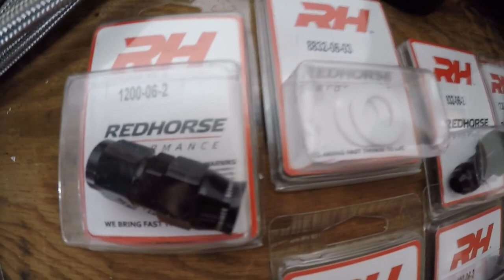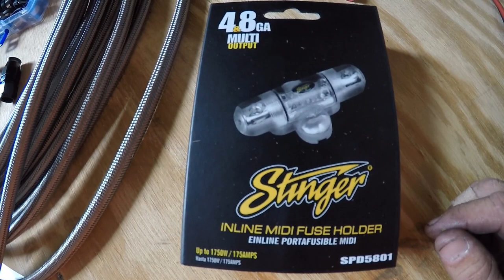ELECTRIC POWER STEERING IN A DRIFT CAR?? (Reid's e30)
Installing Reid's electric power steering pump. No more belt driven power steering. Works great!